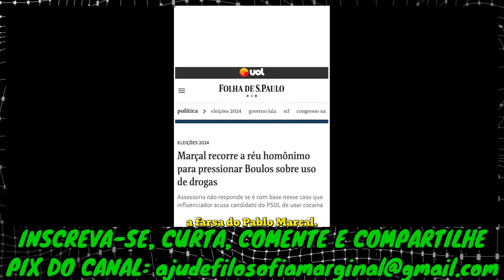🚨 BOMBÁSTICO! SEGREDO DE PABLO MARÇAL CONTRA GUILHERME BOULOS DO PSOL É REVELADO POR JORNAL